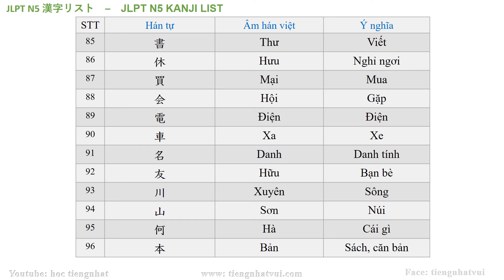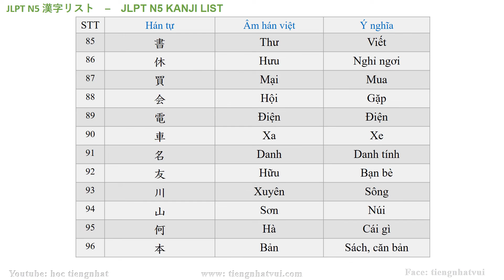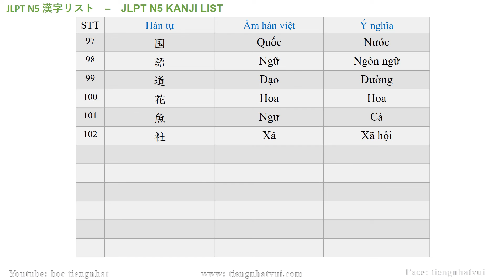kanji n5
tổng hợp kanji n5
các b xem nhiều để nhớ mặt chữ âm hán viết, nghĩa theo cách học 500 kanji mà AD đã chia sẻ trước đó thì sẽ ko gặp nhiều khó khăn với kanji nữa đâu.